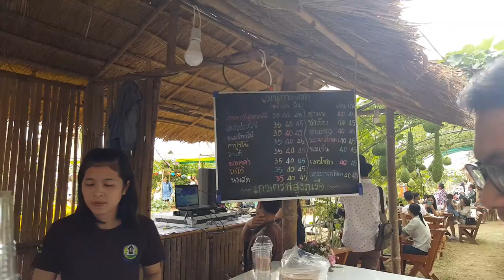กาแฟดี Coffee DOA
ลงจากเทือกเขาภูเรือ มาสู่ทุกท่าน พร้อมให้บริการลูกค้าทุกคน